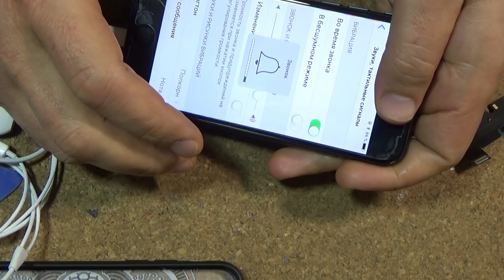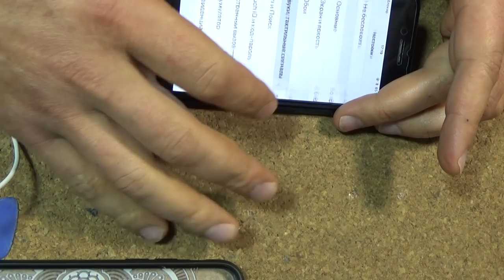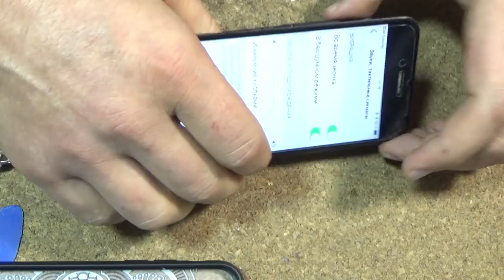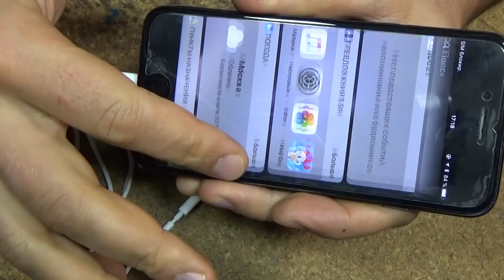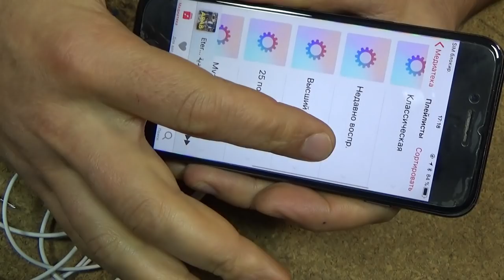iphone 7...headphones problem